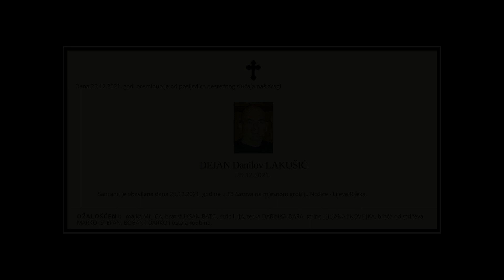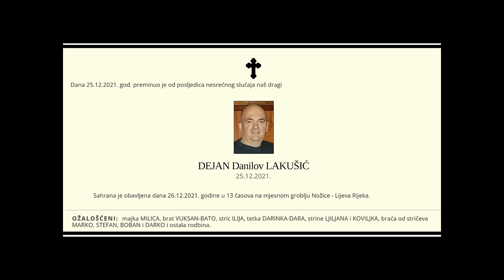DEJAN LAKUŠIĆ(52) 25.12.2021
Dejan Lakušić (52) likvidiran je 25 decembra  u Ulici bratstva i jedinstva,u Podgorici.
On je sedeo u kafić kada je napadač ušao u kafić,prišao njegovom stolu I ispalio nekoliko hotaca,ubica je pobegao sa lica mesta  a hitna pomoć je konstatovala smrt Lakušića.
Policiji se posle ubistava prededao Goran Aleksić star 59 godina,koji je priznao ubistvo.
Lakušić, koji je u policijskim spisima godinama bio evidentiran kao izvršilac krivičnih dela, navodno ranije posudio novac Aleksiću i dao mu na korišćenje imovinu.
Zbog neraščićenih odnosa, odnosno nevraćenih dugova, godinama su se sukobljavali, a dolazilo je i do fizičkih i oružanih napada.Lakušić se bavio pozajmljivanjem novca uz visoku kamatu.
Sada pokojni Lakušić hapšen je 15. februara ove godine, nakon što je Aleksićev sin Stefan (30) policiji prijavio da ga je pedesetdvogodišnjak prvo fizički napao, a potom iz pištolja ispalio jedan projektil pored njegovog tela.
On je tada tvrdio da ga je Lakušić, u jednom lokalu u Bulevaru Svetog Petra Cetinjskog, prvo udarao pištoljem u predjelu glave, a potom i povukao oroz.
Inspektori su tog dana, tokom uviđaja, registrovali oštećenje od projektila na jednom automobilu i pronašli pištoljsku čauru.
Nekoliko sati kasnije, Lakušić je uhapšen, a policajci su kod njega pronašli i oduzeli mu pištolj “M-57”, kalibra 7,62 mm, sa jednim metkom u okviru i izbrušenim fabričkim brojem.
Nakon tri dana, sudija za istragu podgoričkog Osnovnog suda poslao je Lakušića u pritvor. Javnosti nije poznato kada je napustio spušku ćeliju, niti da li je taj proces pravosnažno okončan.
Ubijeni Lakušić, se i prije nekoliko godina sukobio se sa Aleksićima, tražeći da mu vrate novac.
Navodno, tada je oteo njegovog sina, prijeteći da će ga vratiti kada svoj novac i imovinu dobije nazad.
Lakušić za to krivično delo i odgovarao.
Takođe hapšen je u  slučaju “Afrodita” u kom mu je suđeno zbog zločinačkog udruživanja i posredovanja u vršenju prostitucije.
Lakušić je svojevremeno bio vlasnik noćnog kluba “DS”, kasnije preimenovanog u “Afrodita”, u kom je policija 2010. napravila raciju i uhapsila 16 osoba, među kojima i njega, ali i “plesačice”.On je ya to krivično delo osuđen na 6 godina zatvora.